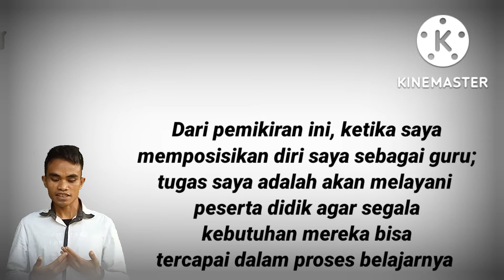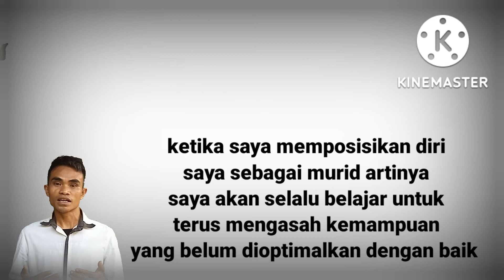REFLEKTIF-REFLEKTIF-KRITIS TERKAIT PEMIKIRAN KHD TENTANG PENDIDIKAN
Reflektif-kritis terkait pemikirin KHD tentang Pendidikan, pemikirin KHD tentang Pendidikan